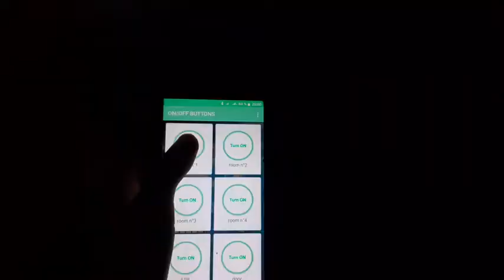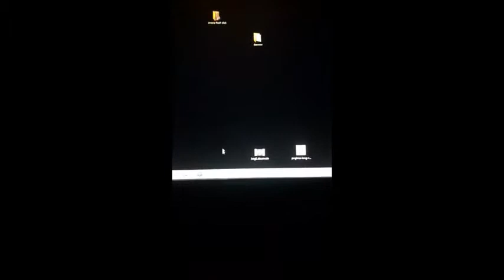المشاريع المشاركة في المسابقة العالمية الثانية newgaterobot المشروع تسهيل الحياة اليومية للإنسان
🎉🎉🎊🎊المشاريع المشاركة في المسابقة العالمية الثانية 🎊🎊 🎉🎉
الهدف من المشروع تسهيل الحياة اليومية للإنسان
الروبوت فكرة وتركيب البطل محمد دايلي 15 سنة من مركز
التحكم في جميع انحاء المنزل عن بعد ودون جهد انساني
استخدم في هذا الروبوت خاصية لبلوتوث المرتبطة بالهاتف المحمول بحيث يرسل الهاتف معلومات الى البيت ليقوم بمهام معينة كما استخدم ir sensor في المرآب عند مرور السيارة علي الاولى يفتح المراب ويغلق بعد دخولها وكذلك من الداخل لاخراج السيارة بتمرير اليد  فقط على المستشعر اما في الطريق فاستخدم cds sensor عندما تشرق الشمس لا تتوهج انارة الطريق وعند حلول الظلام تتوهج الانارة وهذا بلغة برمجة الاردوينو و  mrtx
بالعلم_و_العمل نبني جيل المستقبل
مركز newgaterobot هو المركز الوحيد المتواجد على مستوى ولاية سطيف في حي القصرية امام جامعة فرحات عباس (لافاك)
🎖️ مركز معتمد من طرف الاتحاد العالمي لروبوت الشباب IYRC
🎖️ الشركة الكورية My Robot Time
المنهاج التعليمي من كوريا الجنوبية معتمد في اكثرمن 54 دولة حول العالم
شارك فريقنا في مسابقات ومخيمات عالمية في  كل من كوريا الجنوبية٫تايلاند٫تركيا
🎉🎉🎊🎊حاليا نحضر لمسابقة عالمية بروسيا 2021
لجميع استفساراتكم يمكنكم زيارتنا.
🎯 مركز NEWGATEROBO يسعى لبناء أمة العلم والعلماء

مركزنا يسعى لتشجيع البحث والابتكار .-لمزيد من المعلومات يرجى منكم الاتصال ب
ارقام مركز ولاية سطيف:
Robot Educatif SETIF
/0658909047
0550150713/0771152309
العنوان بولاية سطيف: حي القصرية على الطريق المؤدي
ارقام مركز المحمدية الجزائر العاصمة
Robot Educatif Algérie
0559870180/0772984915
 العنوان :المحمدية الجزائر العاصمة